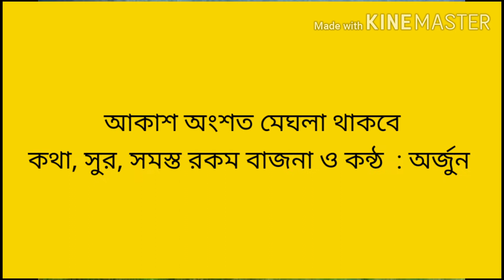Jodi akash ongshoto meghla thake | Lyric, composition, music arrangement & vocal : Arjun